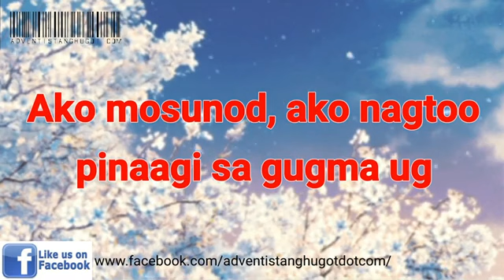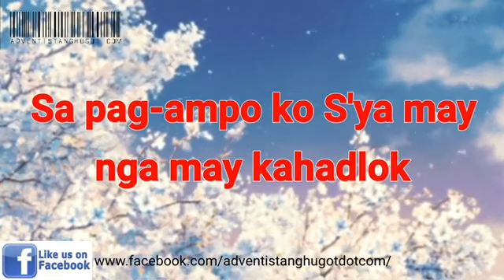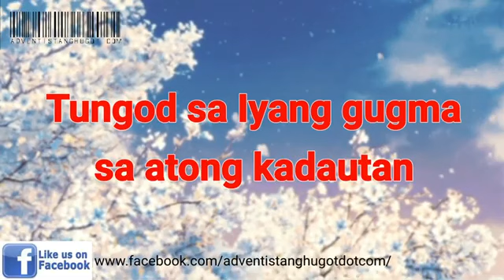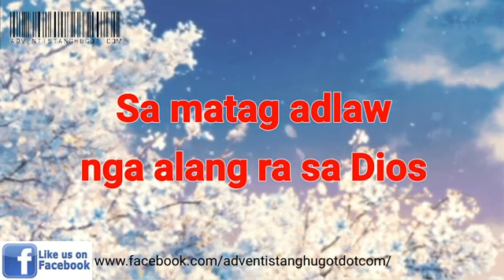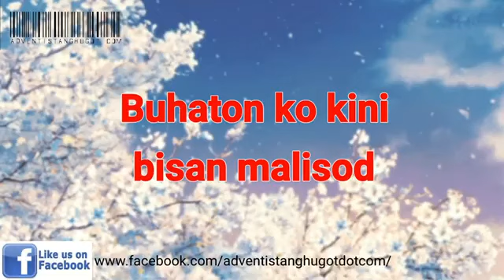Ako Mosunod/ Minus one Leviticus